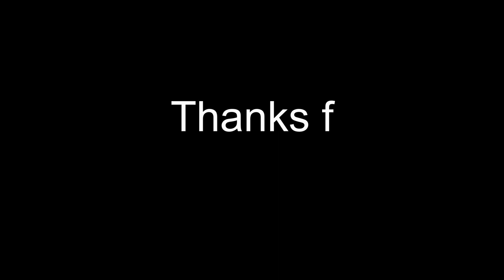Driving from Sywell Aerodrome to Market Harborough April 2nd 2024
Just Driving and music